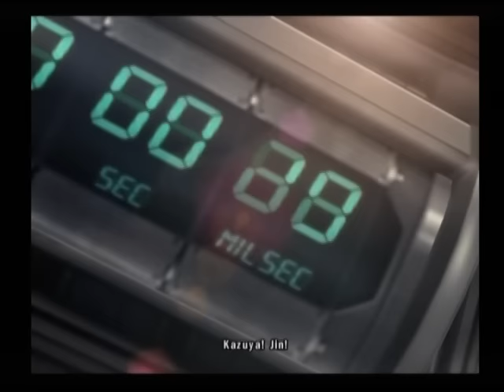Tekken 5 - Heihachi Mishima ending - HQ